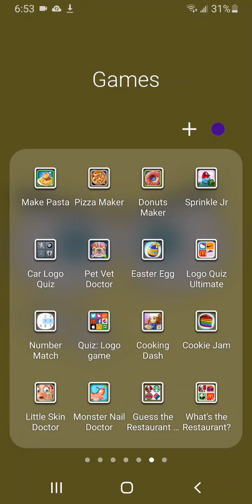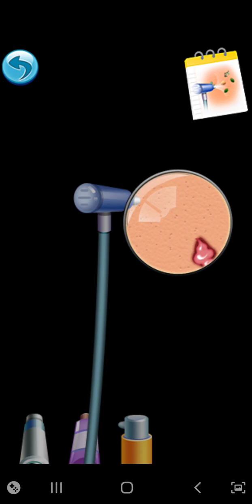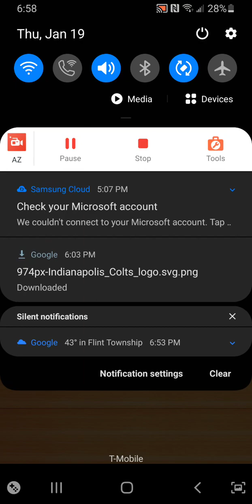little skin doctor game form 6677g.com